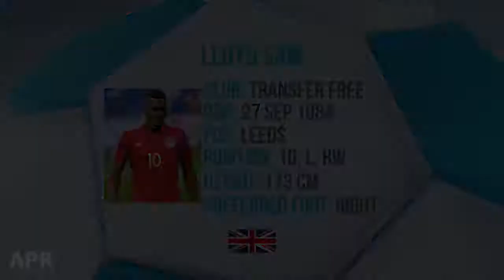APR Football presents - Lloyd Sam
Lloyd Sam
DC United